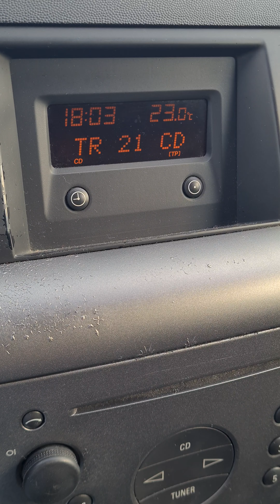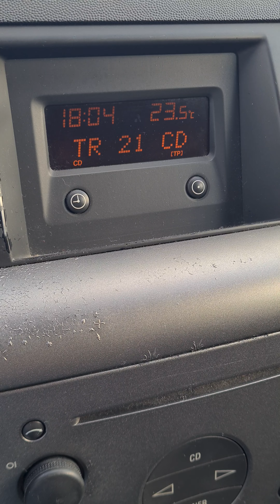Vectra C 2002 nagłośnienie Popek - Omen